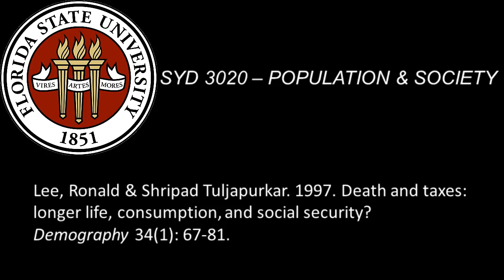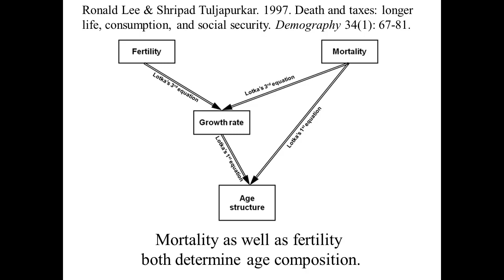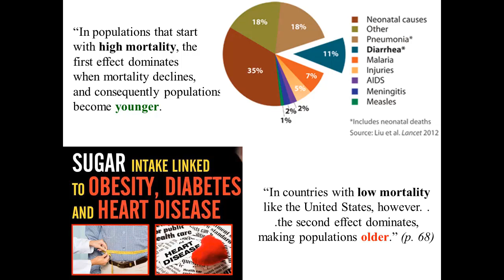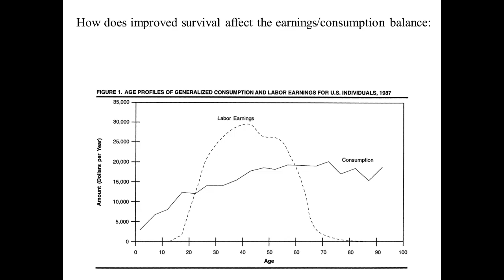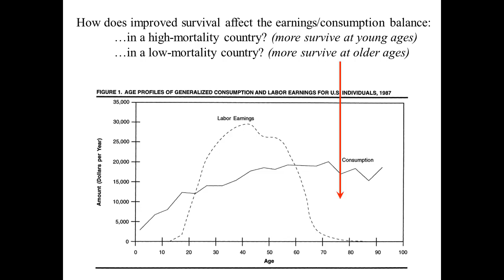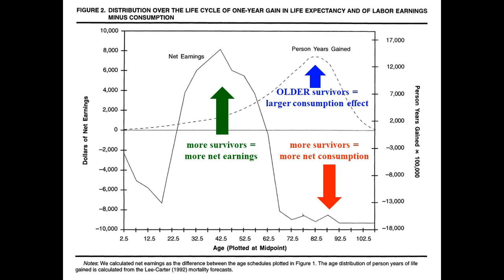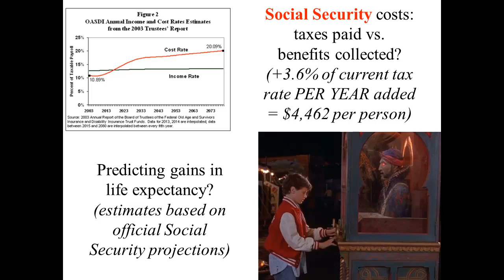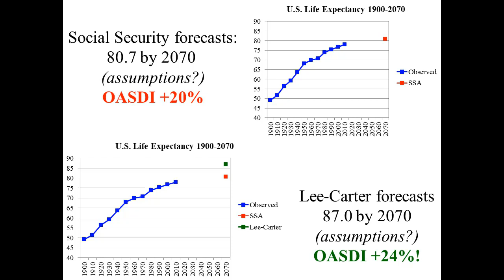Ronald Lee & Shripad Tuljapurkar. 1997. Death and taxes. Demography 34(1): 67-81.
Living longer adds more years lived at all ages, but in a place like the United States, we are adding more lifetime as older dependents than lifetime as working-age people. Since working-age people transfer resources to the elderly, this means either we pay more in working ages or we get less after we get old. So set up your Roth IRA as soon as you finish this!